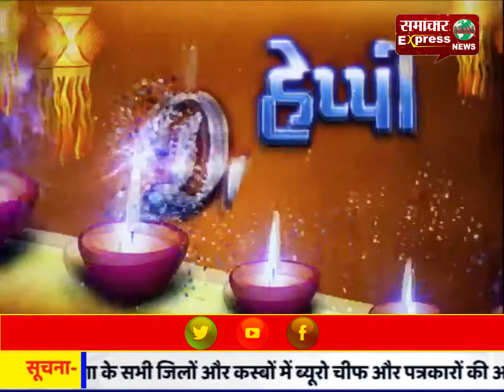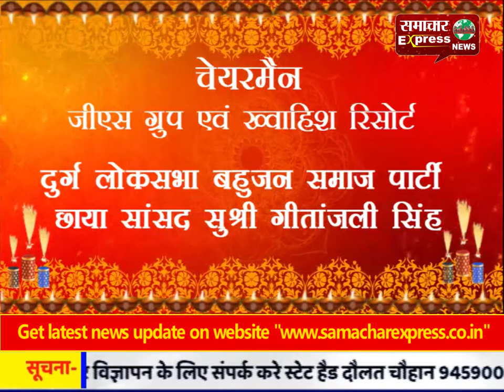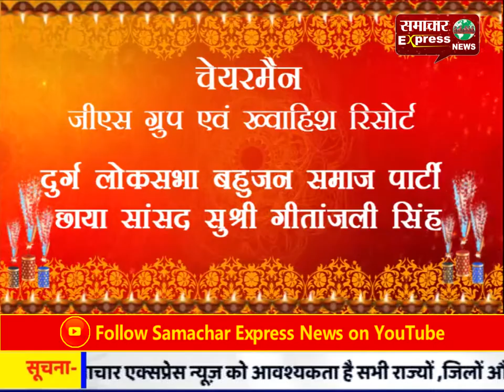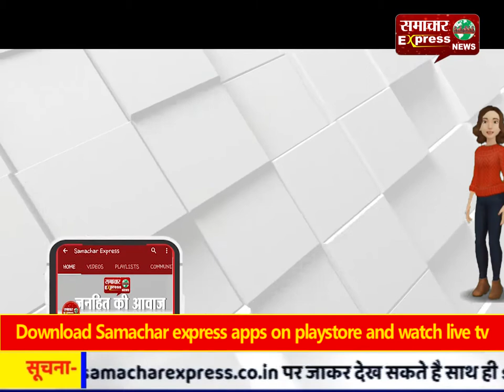रामपुर में सरदार बल्लभ भाई पटेल का जन्मदिन मनाया धूमधाम